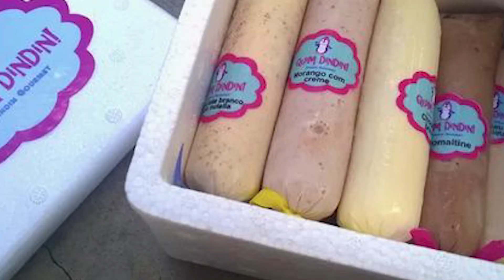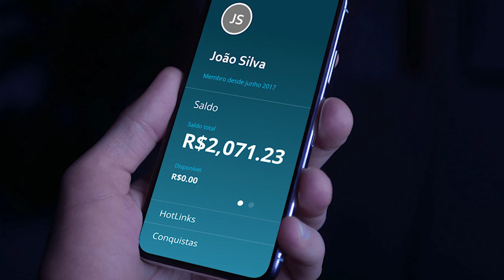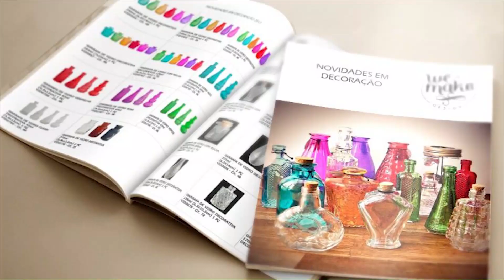9 Coisas SIMPLES PARA VENDER e GANHAR DINHEIRO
9 Coisas SIMPLES PARA VENDER e GANHAR DINHEIRO

9 Coisas SIMPLES PARA VENDER e GANHAR DINHEIRO

Uma maneira de ganhar dinheiro e ter sua própria renda é iniciar um empreendimento com coisas simples para vender. Existem diversas coisas que podem ser compradas com preços baixos e quem tem um retorno financeiro muito alto.

Ideias de coisas simples é que não faltam, você pode comprar um dos itens sugeridos aqui no vídeo e vender para amigos, vizinhos, IFOOD, familiares ou mesmo pela internet e faturar alto com a sua venda.

É muito fácil iniciar nesse mercado, para isso sugiro que você faça uma pesquisa prévia a fim de ver o que mais tem mercado para você começar. Há muitas dicas nesse vídeo ou na internet que podem se encaixar com seu estilo de trabalho.

Fazer coisas simples também uma grande opção, você pode fabricar coisas diferentes e vender como sabonetes artesanais por exemplo ou outras inúmeras coisas.

Há muitas dicas e você certamente vai achar algo que trará bastante dinheiro. Se você estiver se perguntando: O que eu posso fazer para vender? Não de aflija, há sempre algo que está em suas mãos que vai te trazer dinheiro.